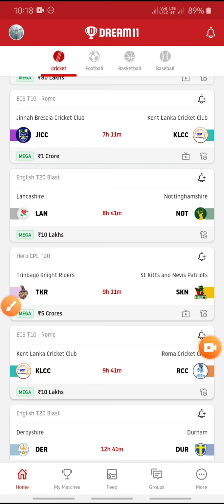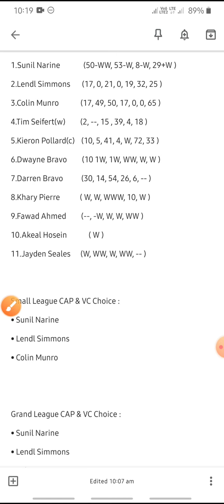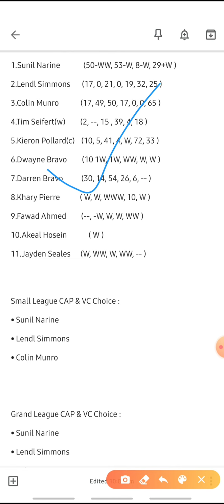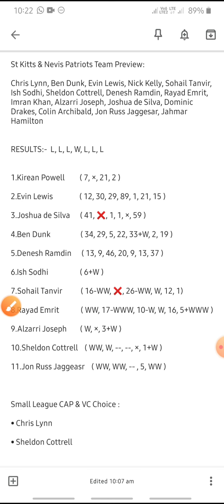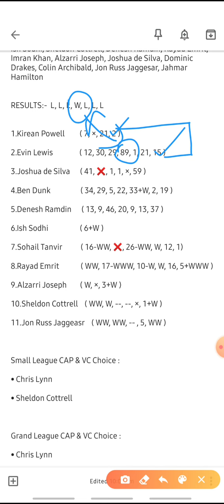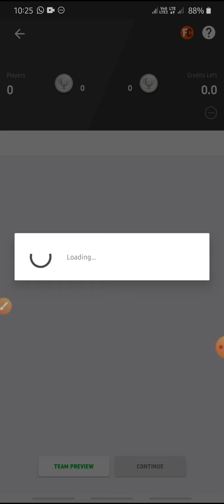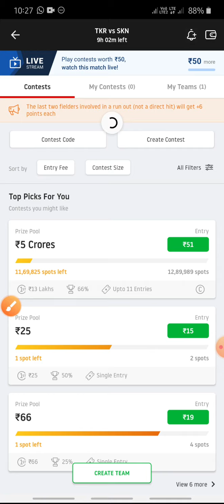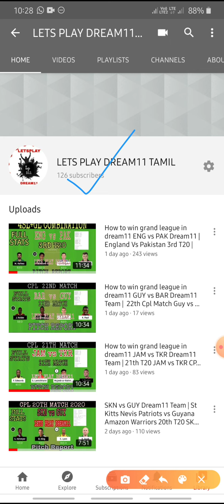How to win gl in dream11 TKR vs SKN Dream11 Team | Trinbago vs St Kitts 23rd T20 | LETS PLAY DREAM11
1) Play fantasy sport on FanFight.com

உங்களுக்கு எது போன்ற வீடியோகள் வேண்டும் என்பதை கமண்டில் தெரிவிக்கவும்